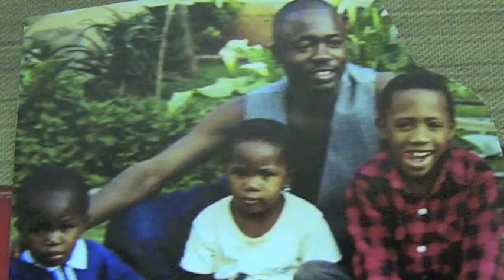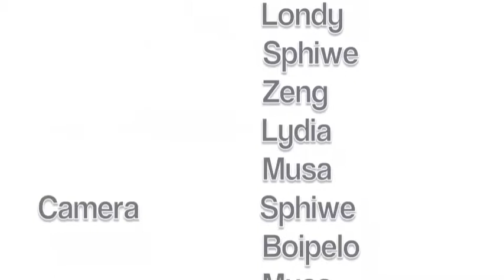Dibaba Ekangyela's Story by Dominican Convent youth press team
The DYPT have profiled 16-year-old Dibaba Ekangyela whose family moved to South Africa because of civil unrest in his home country. He shares his story about living as a foreigner in a democratic country and the priviledges and opportunities that exist for South Africans. Giving young South Africans a voice!